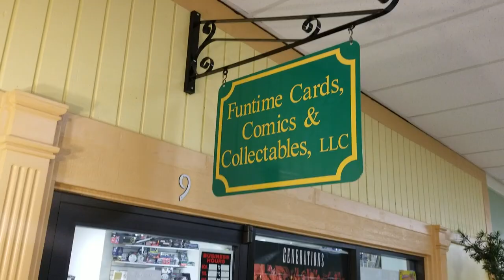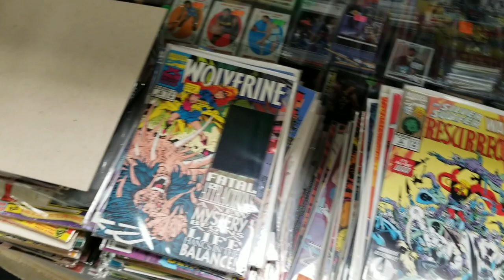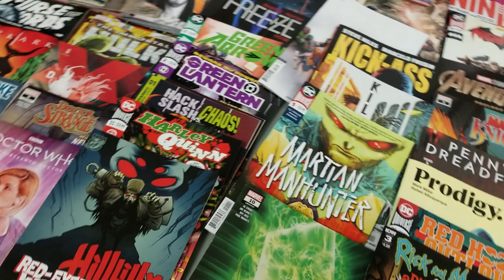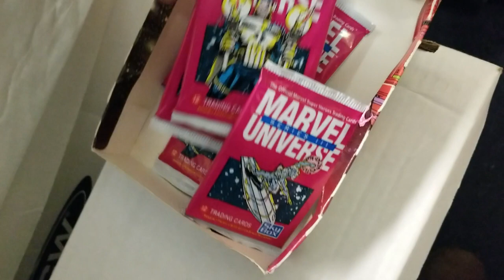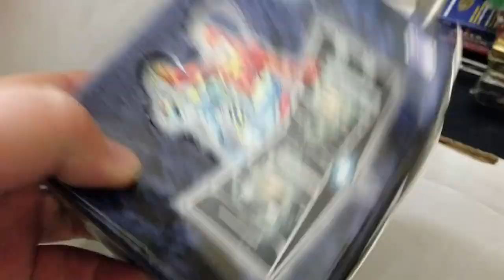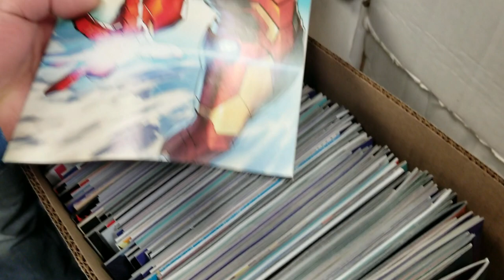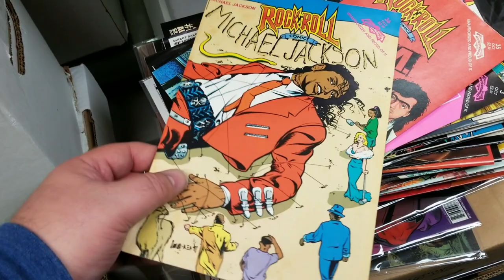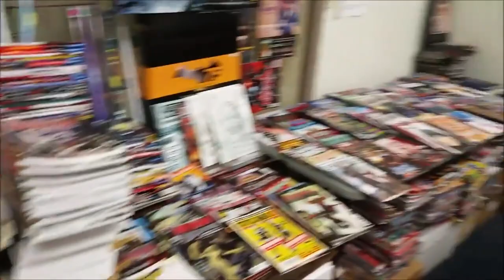Funtime Cards Comics & Collectables Store Tour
*Please Note* Since this video was done the owner has moved locations and passed away.

Check out my walk around of Funtime Cards Comics & Collectables in Davenport IA.

From their online listing

Funtime Card, Comics & Collectables, LLC. located at 903 E. Kimberly Rd. Davenport inside the Old Town Mall Courtyard (Suite 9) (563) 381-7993

We Sell a variety of sports cards and related memorabilia for basketball, football, baseball and hockey. Wide variety of comics from the 1960's to current issues. Subscription (Pull) service available. Drop by to see for yourself.

I also have a large selection of Collector Edition Monopoly games and science-fiction and fantasy collectables from Dr. Who to Walking Dead and Star Trek and Star Wars. Also McFarlane Sports figures.